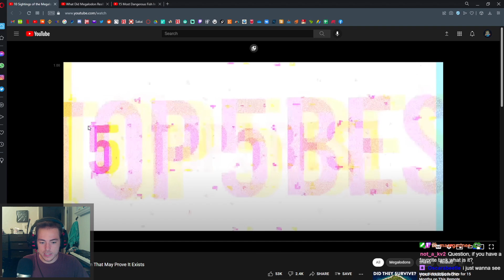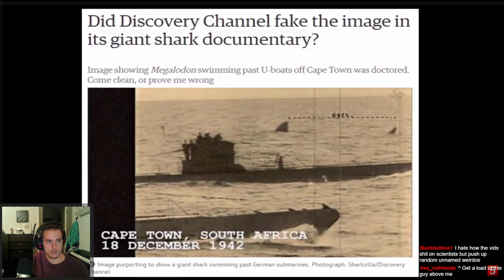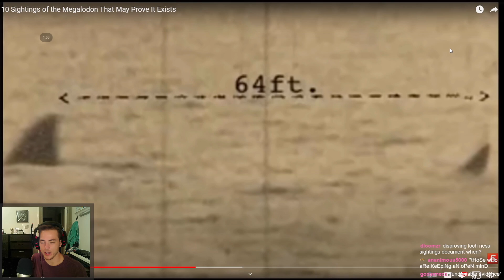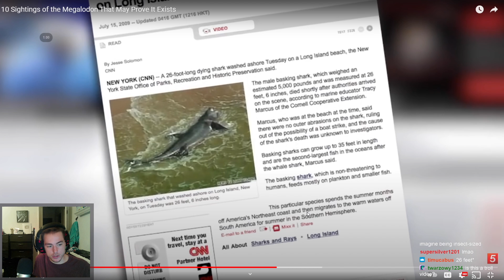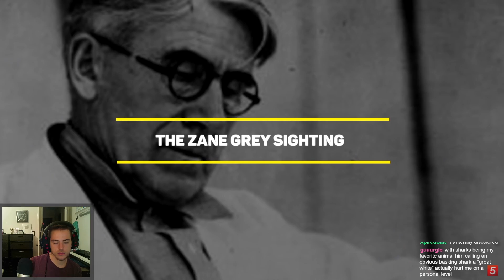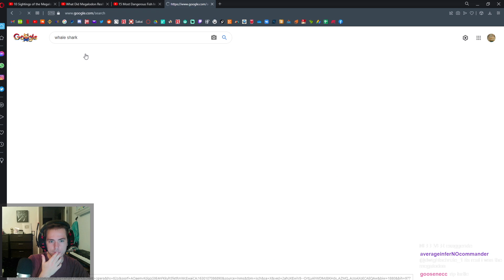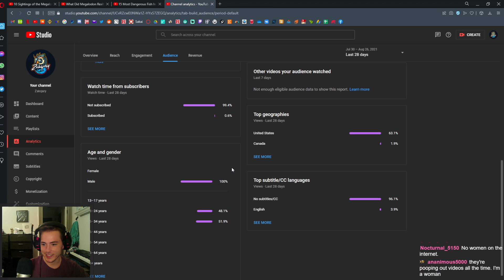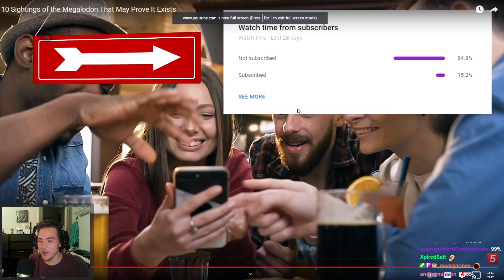Fish Biologist reacts to "Megalodon Existence Proved"